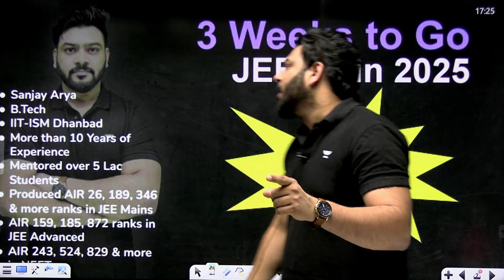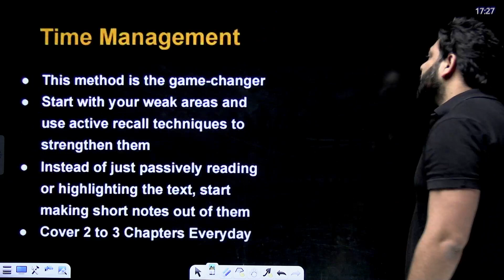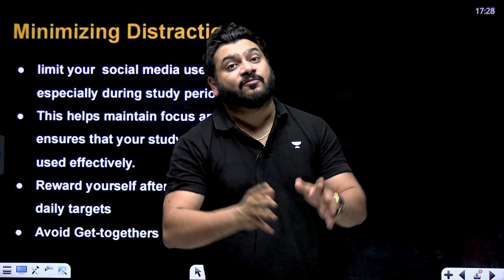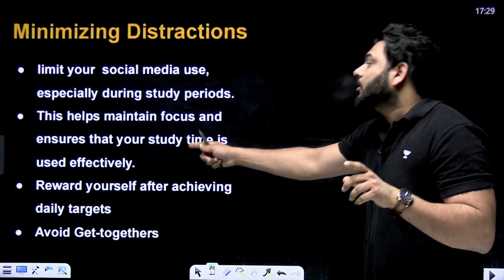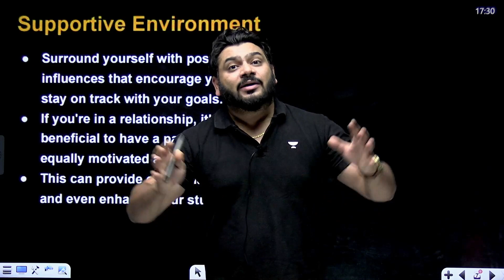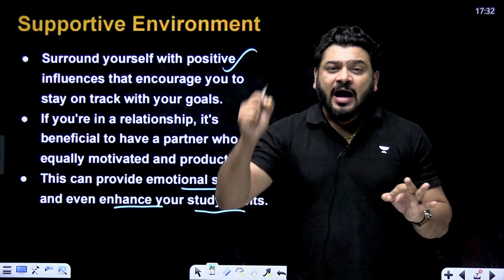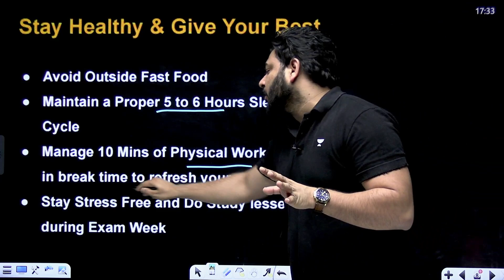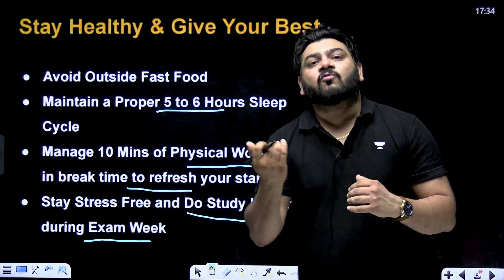JEE Main 2025 | Last 20 Days Action Plan to get 99%ile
With JEE Main 2025 just around the corner, make every day count! 🚀 This Last 20 Days Action Plan is designed to help you achieve the coveted 99%ile. Learn how to prioritize chapters, master time management, and implement smart revision techniques. 🌟 Get tips on solving mock tests, avoiding silly mistakes, and boosting your confidence for the big day. Watch now and take your preparation to the next level! 💪